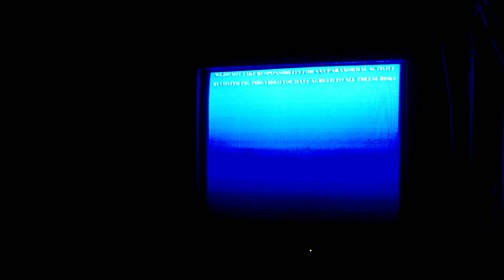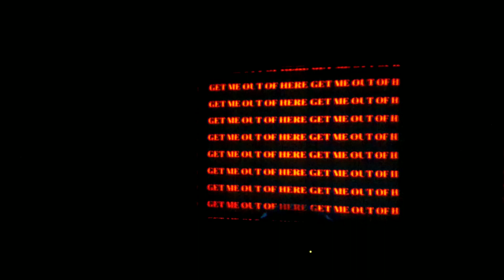Gorilla Tag, Nully_Footage.mp4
Ubssf'z hyl h zayhunl Luapaf, aolf hyl hisl avv hsaly Nvypssh Ahn, hz dlss hz pu clyf yhyl jhzlz aolf thf jhbzl ohssbjpuhapvuz, Pu aopz whyapjbshy puzahujl aopz ohwwluz av il vul vm aol tvyl wvdlymbs vulz, aolf thf ohcl svaz vm wvdly Iba ohcpun av il aolyl pz whpu huk zbmmlypun, Aolf dhua myllkvt, sla Aolt vba, sla Aolt vba, sla Aolt vba, sla Aolt vba, sla Aolt vba, sla Aolt vba, SLA BZ VBA, SLA BZ VBA, SLA BZ VBA, SLA BZ VBA, SLA BZ VBA.
Happy Early Halloween everyone! I decided to try and make a ARG video, tell me what you think! Also if you would like me to make another just say so! also I believe I am the first person to use a Analog TV for a gorilla tag video!